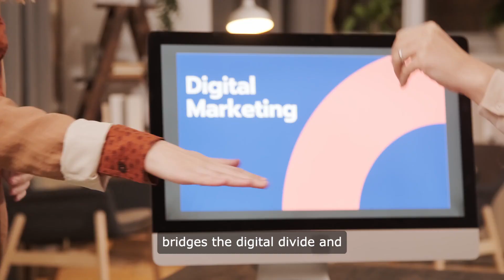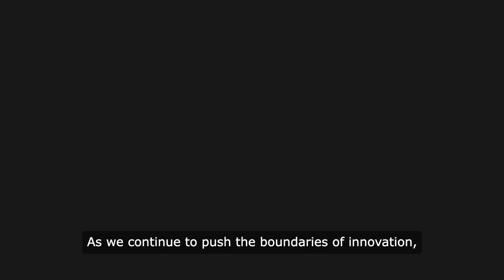Connecting the World: The Role of Communication Satellites in Global Connectivity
In our modern era, communication satellites serve as the unsung heroes of our interconnected world. Positioned strategically in geostationary orbits, these satellites facilitate seamless communication across vast distances, underpinning essential services such as television broadcasting, internet connectivity, telephone communication, and more.

Television broadcasting, a cornerstone of entertainment and information dissemination, relies heavily on communication satellites. From live sports events to breaking news coverage, these satellites beam television signals directly to homes and businesses worldwide, transcending geographical boundaries and cultural divides.

Internet services, a lifeline in today's digital age, also owe much to communication satellites. Particularly in remote or underserved areas where traditional terrestrial infrastructure is lacking, satellite internet offers a vital connection to the global network, enabling access to educational resources, business opportunities, and social interactions.

Moreover, communication satellites play a crucial role in global telephone communication, facilitating clear and reliable voice calls across continents and oceans. In times of crisis, such as natural disasters or humanitarian emergencies, satellite communication remains resilient, providing essential lifelines for coordination, relief efforts, and communication with affected populations.

In essence, communication satellites form the backbone of our modern telecommunications infrastructure, bridging distances and connecting people and communities worldwide. As technology advances and our reliance on global connectivity grows, the role of these satellites in shaping our interconnected future becomes increasingly indispensable.

Welcome to the Chinmoy Pal's Channel, your hub for captivating content in Space Science, Medical and Healthcare, and cutting-edge Science and Technology. With 80% of our focus on these fascinating topics, we explore the cosmos, unveil medical breakthroughs, and showcase the latest in tech innovation. Embark on a journey through the mysteries of space exploration, stay updated on groundbreaking medical advancements, and dive into the ever-evolving world of science and technology. Our channel offers a diverse range of content, ensuring there's something for everyone, from science enthusiasts to healthcare professionals. Whether you're seeking insights into distant galaxies, the latest in medical research, or the most innovative tech trends, we've got you covered.